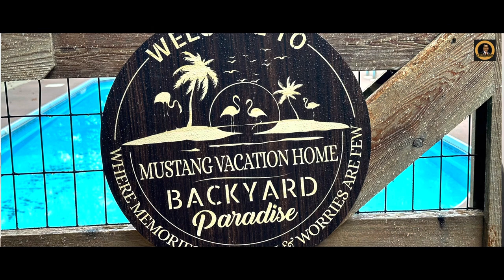Mustang Vacation Home // Pennsylvania pocono // New Tibetan Vlog 🌱￼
Location=
2555 brookdale rd scotrun pa 18355